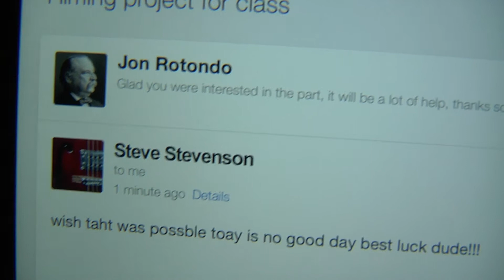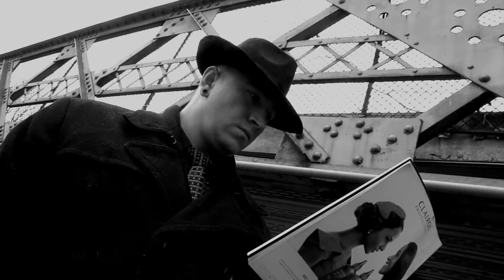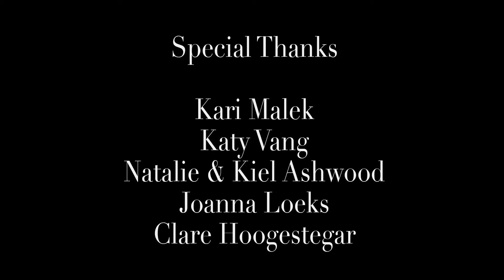The Parcel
A mysterious package, sealed with a kiss, makes an unlikely journey from one woman to it's final destination: THE ABYSMAL DEPTHS OF INSANITY!